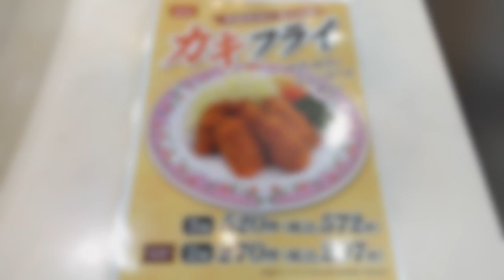【餃子の王将】NO.27. 2月限定販売 絶品 豚とろラーメンを食す ＃1420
餃子の王将　八千代店　2月の限定販売商品の豚とろラーメンをセットで頂きました。